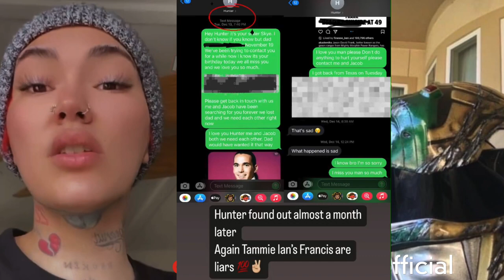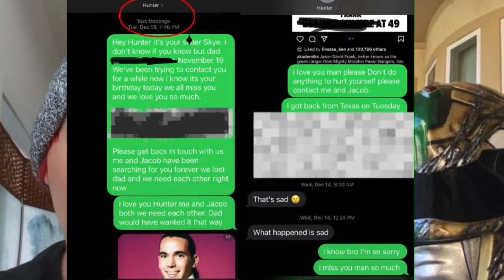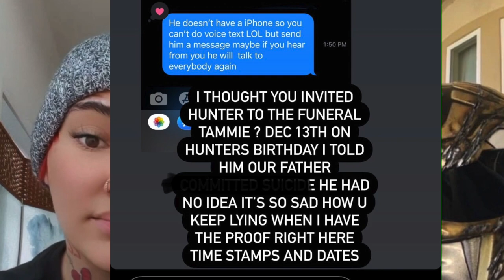Green Ranger First Daughter Skye GOES OFF on TAMMIE over Jason David Frank Funeral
Green Ranger First Daughter Skye Frank GOES OFF on Tammie Frank the Wife of Jason David Frank also known as Tommy Oliver to Some about Hunter Frank Not Being Invited to JDF funeral and she claims she has proof that Tammie is not being truthful allegedly. We'll do a deep dive discussion about this situation and keep you updated. it's morphin time.